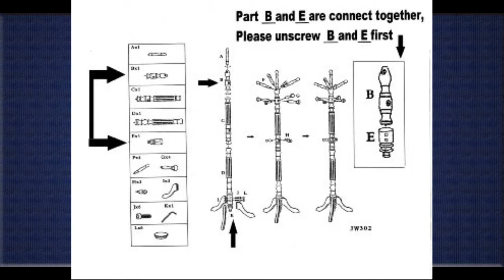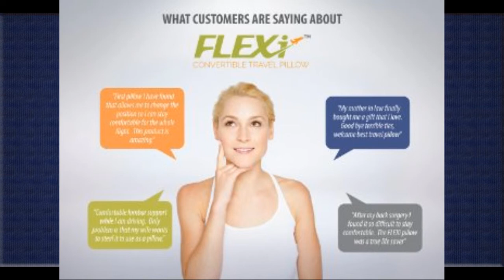Traditional Sofas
I bought this as a Christmas present for my 2 year old,14.5 lb Havanese dog who does not jump up on our furniture. All the actual pet sofas that I found online and in stores were for smaller dogs and did not accommodate my dog's size and permit her to stretch out like she is accustomed to.This sofa is a little narrow but long enough for her to fully stretch out on. It is also low enough for her to climb on to by herself. Very well made,sturdy and looks just like the picture. I love it, it fits beautifully in with my leather furniture.  I would also recommend it for doll collectors to place larger dolls on.  .

1. Kids Pink Traditional Sofa2. Traditional Dark Brown Norcastle Sofa Table  .

3. Tie Dye Bohemian Tapestry Elephant Star Mandala Tapestry Tapestry Wall Hanging Boho Tapestry Hippie Hippy Tapestry...  .

4. Frenchi Home Furnishing Traditional Spinning Top Wooden Coat Rack, Cherry  .

5. Songmics 100% Bamboo Adjustable Laptop Desk with USB Fun Foldable Breakfast Serving Bed Tray w' Tilting Top/Drawer...  .

6. The Original FLEXi 4-in-1 Convertible Travel Pillow for Side, Stomach and Back Sleepers. Lumbar Support. Features...